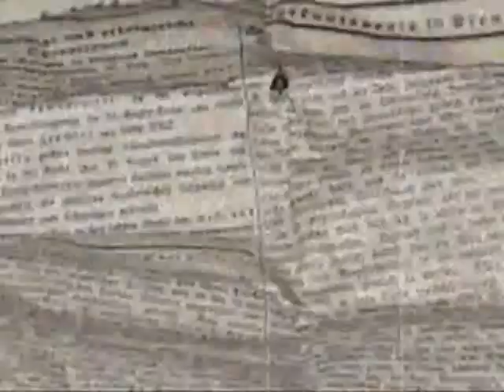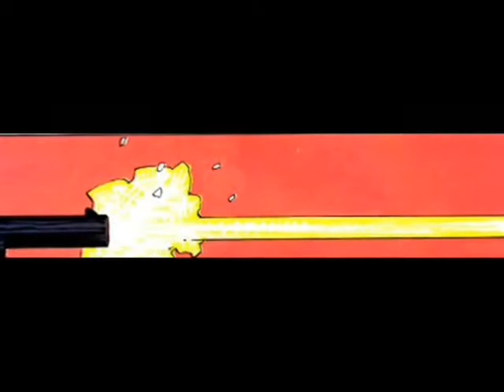Creepypasta - Cadanico vs Lion the Proxy